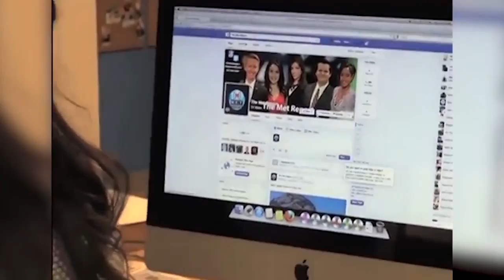Saying Goodbye to Our Seniors | The Met Report